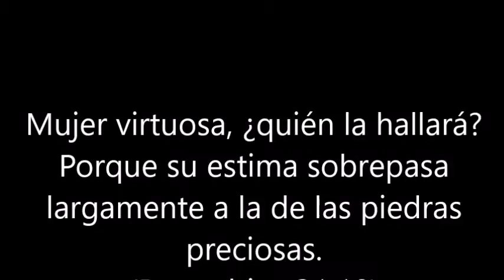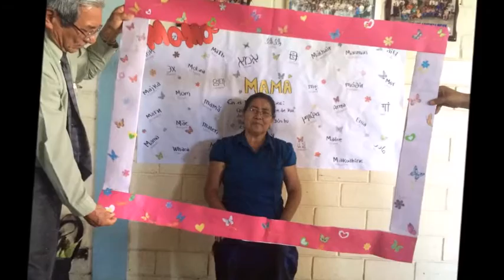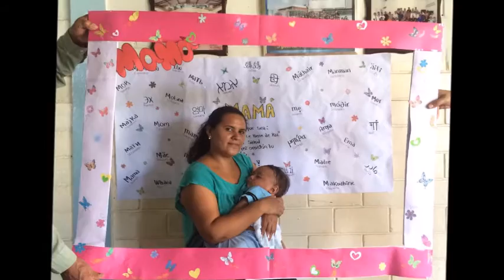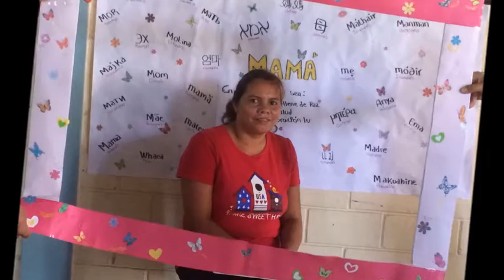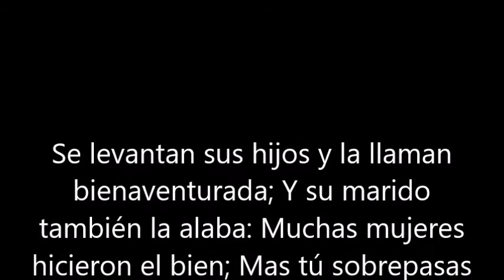FELIZ DÍA DE LAS MADRES - IBB CUSCATANCINGO 2016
Video en homenaje a la celebración del día de las madres en Iglesia Bíblica Bautista, Cuscatancingo, San Salvador, El Salvador, C. A. 2016